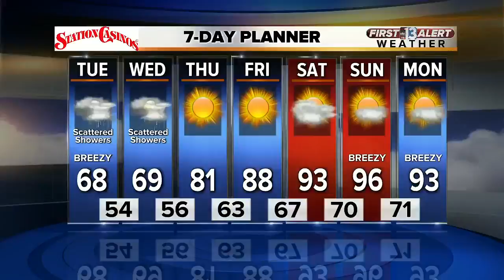Frank Marino recaps the first night of 'DWTS'